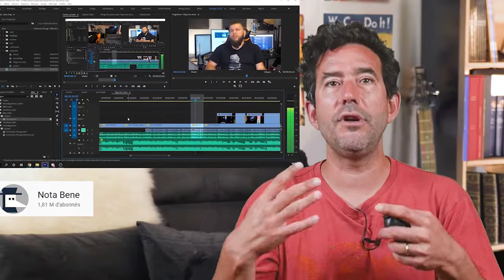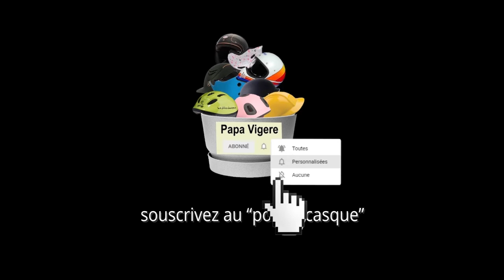chez Nota Bene et Histoires du monde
Tout tout YouTube #14 Je m’incruste chez Nota Bene et Histoires du Monde

4 min de portrait de la chaîne Nota Bene, 2 min de portrait de la chaîne Histoires du Monde

00:00  générique
00:17 Nota Bene
04:25 Histoires du monde

L’épisode de papa Vigere (sur Jean baptiste Say) fait dans le décor de la chaine Nota Bene :